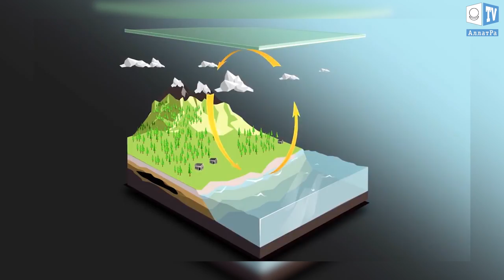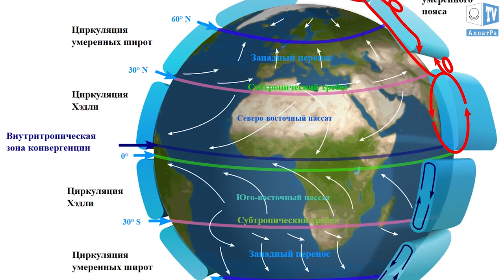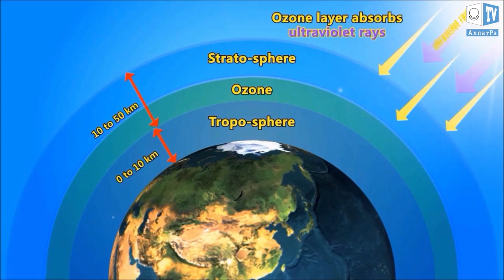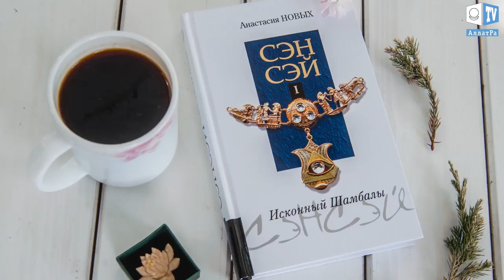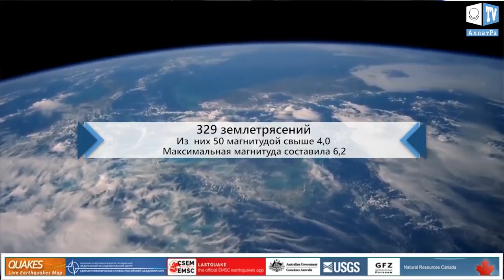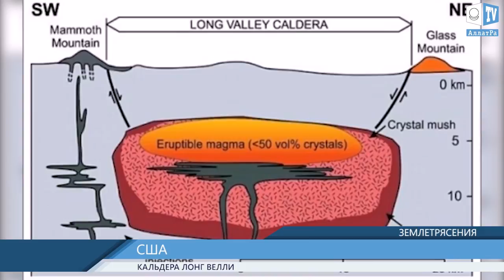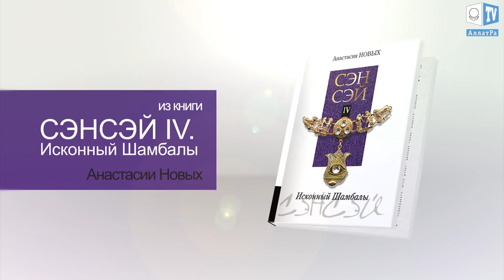Что такое Эль-Ниньо? Аномальная погода. Климатические изменения. Выпуск 88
Что такое Эль-Ниньо? Аномальная погода. Климатические изменения.
Климатический обзор недели 4- 10 ноября. Климат контроль. Выпуск 88

00:22 Эль-Ниньо -температурная аномалия поверхностного слоя океана.
03:56 Климатический обзор за неделю.
06:22 Пример заботы детей о своих родителях.
11:14 Что такое объединение людей и Истинное Единение.

В Индонезии расположена устойчивая зона пониженного давления, которая формирует циркуляцию Уолкера (Walker). Воздух в нижней части атмосферы движется вдоль экватора от зоны повышенного давления из восточной части Тихого океана к зоне пониженного давления над Индонезией.  Если зона пониженного давления размывается или исчезает, циркуляция Уолкера ослабляется и возникает явление Эль-Ниньо, которое связывают с увеличением численности погодных аномалий в тропиках. Когда зона пониженного давления выражена сильно, присутствует обратное ему явление  Ла-Нинья. Обезлесивание в Индонезии привело к изменению потоков воздушной циркуляции на большой территории планеты.
Сейчас много говорится о парниковом эффекте и антропогенном загрязнении. Стоит заметить, что концентрацию СО2 можно полностью скомпенсировать небольшими изменениями параметров круговорота воды на суше. А это достигается с помощью естественных лесов.
Подробнее об этом, а также о СО2 и его важной роли в природе Вы сможете узнать из видео “Природные катаклизмы и «лесной насос» на нашем канале.

Эль-Ниньо - температурная аномалия верхнего слоя воды в экваториальной части Тихого океана, которая длится более 5 месяцев. Природу этого явления современная наука не в силах объяснить. Впервые феномен был описан в 1892 г. капитаном Камилло Карилло на конгрессе Географического общества в Лиме, а название ему дали перуанские моряки: испанцы так называли младенца Христа (это тёплое течение особенно заметно в дни католического Рождества.

Западная часть Южной Америки представляет собой каменистую пустыню, где редко выпадают осадки. Иногда пассаты приносят с собой столько влаги, перенося её через Анды, что формируют тёплое поверхностное течение. Учёные отмечают особую биологическую активность этой зоны. В результате действия Эль-Ниньо повышение температуры воды приводит к гибели местной фауны, падение атмосферного давления в восточной части Тихого океана - к смене направлений пассатов, несущих на западную часть Анд сильные дожди, вызывающие наводнения и сели, в то время как в Австралии, Новой Гвинее и Индонезии начинаются засухи, приводящие к лесным пожарам. При этом от берегов Чили до Калифорнии развиваются так называемые “красные приливы”, вызванные размножением микроскопических водорослей.

Дорогие зрители, если Вам интересно узнать больше о явлении Эль-Ниньо напишите, пожалуйста, об этом в комментариях. И мы обязательно расскажем подробнее об Эль-Ниньо.

В СМИ всё чаще появляется информация  о том, что такое явление как Эль-Ниньо виновато в появлении в одной части планеты наводнений, возникновения засухи и пожаров, сильных морозов - в другой части. а также в разрушении озонового слоя.

И продолжает замалчиваться, что глобальное изменение климата на Земле ‒ это, в основном, производная от астрономических процессов и их цикличности. И эта цикличность неизбежна и с ней невозможно бороться. Единственное, что может человечество предпринять для выживания в это непростое и важное время - это объединить научный потенциал всего мирового сообщества. А также ускорить изучение стратегически важной для выживания человечества науки – Исконной Физики Аллатра.
В помощь ученым и всем нам для глубокого изучения процессов, происходящих в микро и макромире, вышла видео-версия Доклада «ИСКОННАЯ ФИЗИКА АЛЛАТРА». Знания ИСКОННОЙ ФИЗИКИ АЛЛАТРА помогают понять, что такое этот мир, из чего он состоит и какие реальные процессы в нём происходят не на уровне видимого мира, а на уровне элементарных частиц.